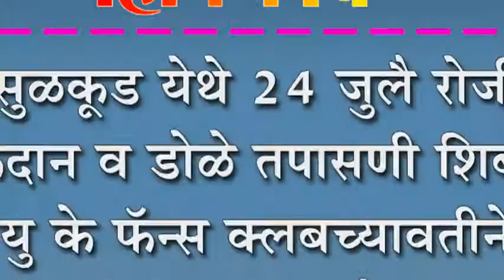सुळकुड येथे २४ जुलै रोजी रक्तदान व डोळे तपासणी शिबीर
सुळकुड येथे २४ जुलै रोजी रक्तदान व डोळे तपासणी शिबीर : यु के फैंस क्लबच्यावतीने उपक्रमाचं आयोजन